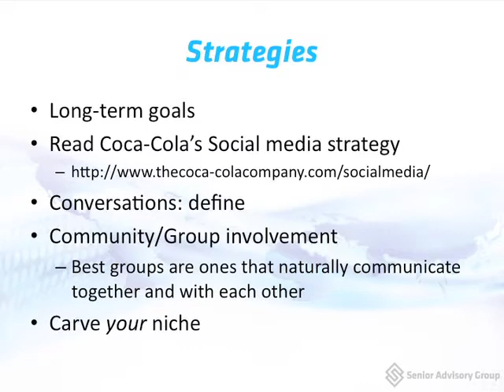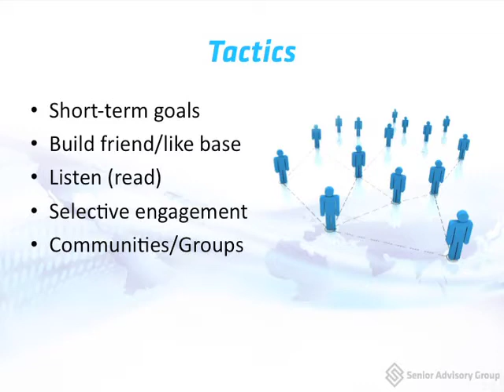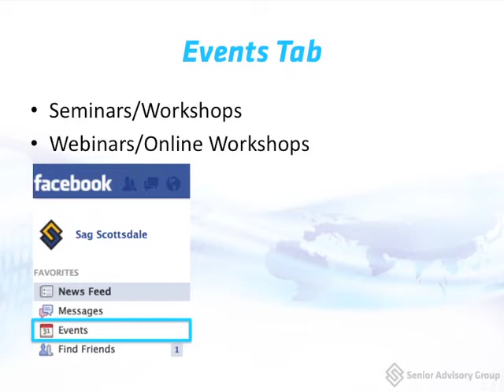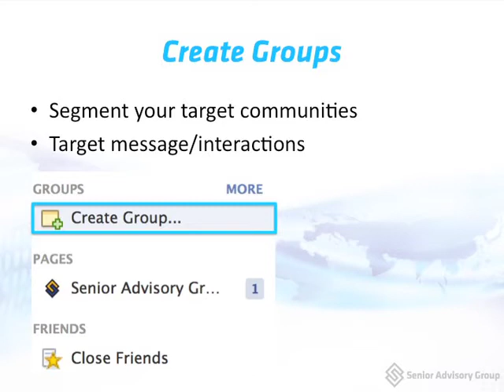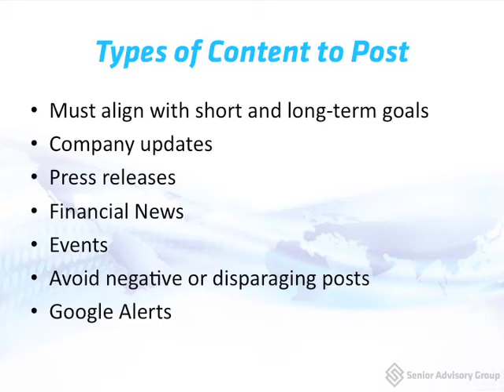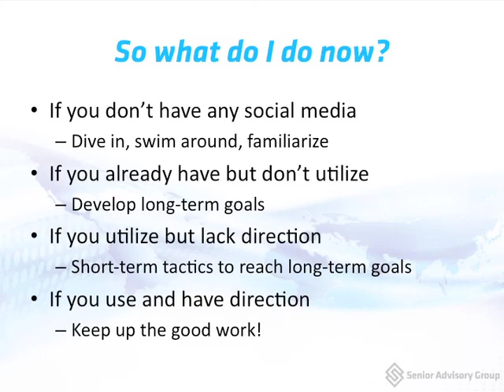Social Media For Financial Advisors: Strategy, Tactics, Tips